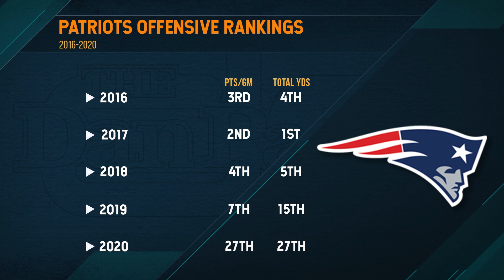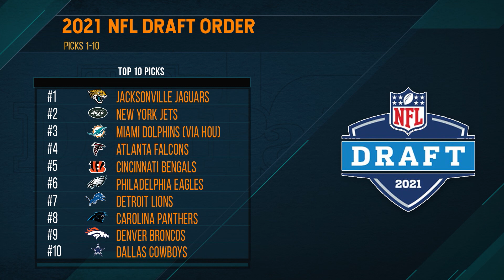Are the Patriots set at Quarterback after resigning Cam Newton? | 03/12/21